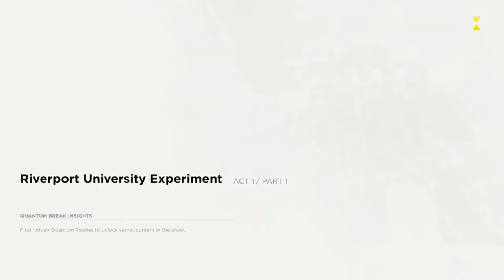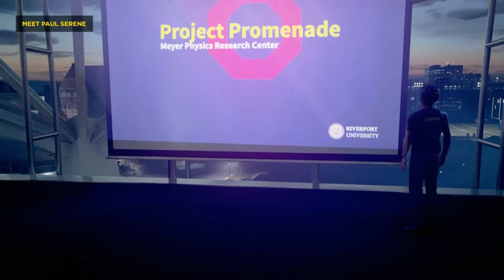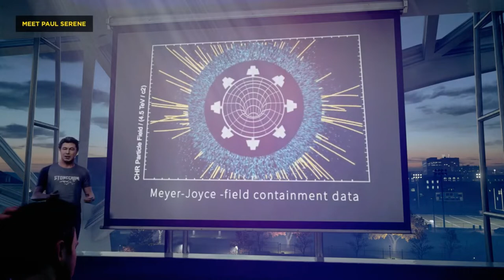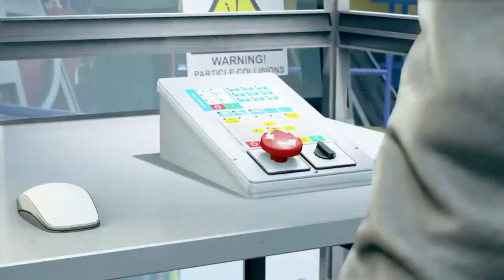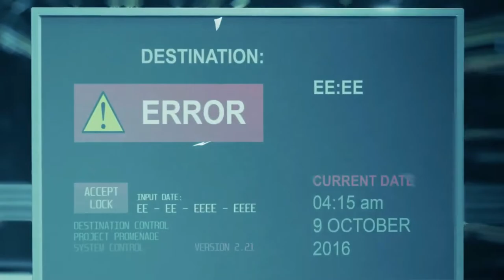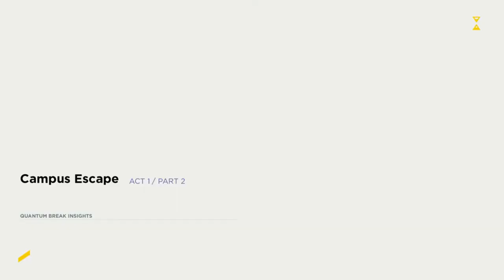Quantum Break Walkthrough Gameplay Part 1 Time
NEW Quantum Break Walkthrough Gameplay Part 1 includes a Review and Mission 1 of the Main Story for Xbox One and PC. This Quantum Break Gameplay Walkthrough will include a Review, Single Player, Characters, Story, Timeline, Cut Scenes and Gameplay from Act 1 through the Ending of the Campaign.